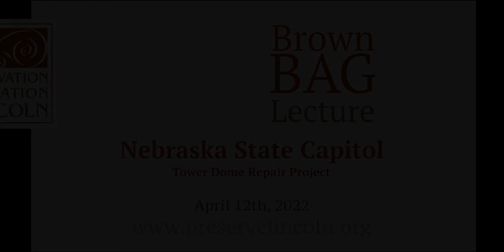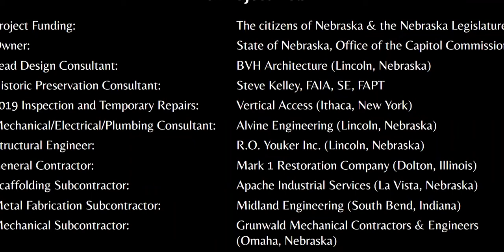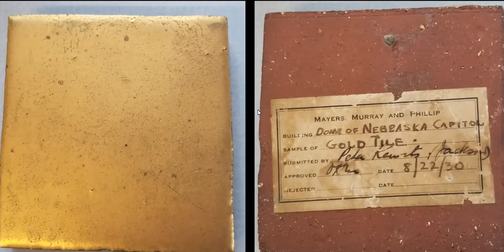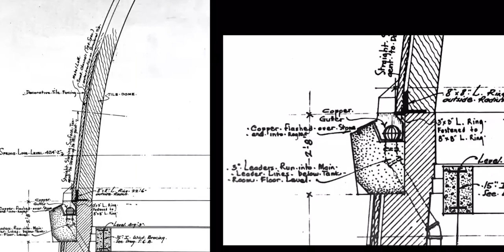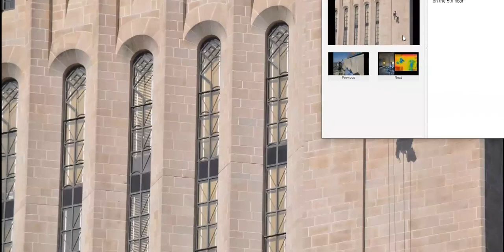Capitol Tower Dome Repair Project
Stephen J. Kelley, Historic Preservation Specialist, and Matt Hansen, Nebraska Capitol Preservation Architect, will discuss details of the two-year project.